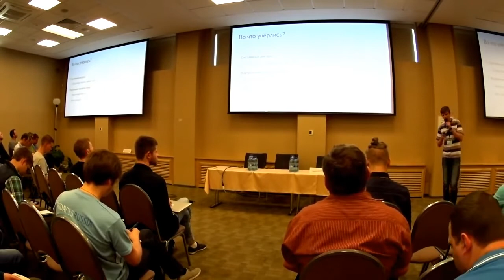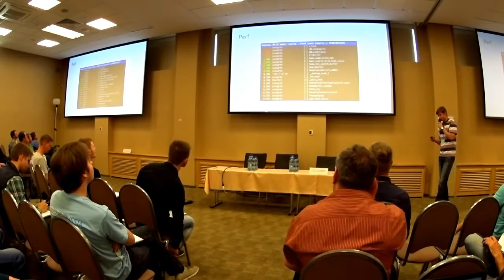Способы диагностики PostgreSQL. Владимир Бородин (Yandex), Ильдус Курбангалиев (PostgresPro)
Способы диагностики PostgreSQL.
Владимир Бородин (Yandex), Ильдус Курбангалиев (PostgresPro).

Владимир расскажет про два сценария:
1. Ваш мониторинг взорвался кучей событий про mission-critical БД. Куда бежать и смотреть в первую очередь, чтобы ASAP понять, что случилось? Речь пойдёт про open source инструменты, используемые для этого.
2. Вы регулярно натыкаетесь на воспроизводимую проблему производительности PostgreSQL. Что можно сделать после того, как чтение документации и поиск в интернете не помогли, но до того, как спросить у коллективного разума в рассылках pgsql-*?

Ильдус на конкретных примерах покажет то, как качественно улучшится решение п.1 в версии 9.6.